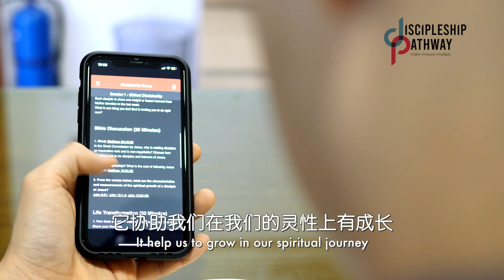TESTIMONIALS | D-Groups | Justin Chua